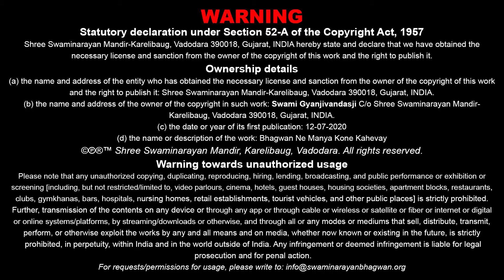Gyandhara |જ્ઞાનધારા | Bhagwanne Manya Kone Kahevay ?| 12 Jul 2020 | Pu.Gyanjivandasji Swami -Kundal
Title: Bhagwanne Manya Kone Kahevay ?
Guj. Title: ભગવાનને માન્યા કોને કહેવાય ?
Type: Katha
Category: Gyandhara
Orator: Pu. Gyanjivandasji Swami - Kundaldham
Event Date: 12 Jul 2020